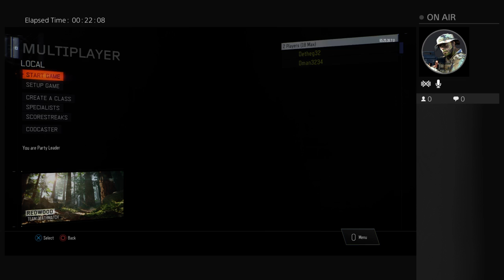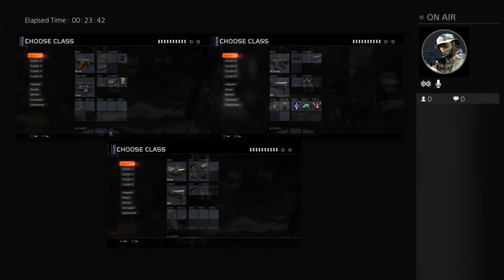Detheg32's Live PS4 Broadcast